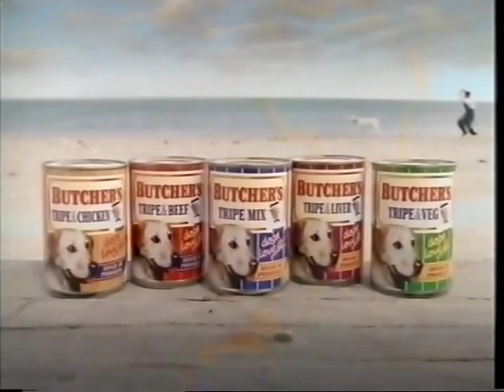ITV Central | continuity | 26th August 1996 | Part 2 of 3 | NICAM stereo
End of Central News East
Central East Weather
Central trailer: Classic Cooper
Central animated slide: Take Your Pick
Adverts
Central trailer: In Suspicious Circumstances
Central trailer: Broadcast News
Central ident: Close Encounters of the Third Kind, Part Two

Adverts:
Butcher's Dog
Sensodyne
Domestos
Ariel
Farmfoods